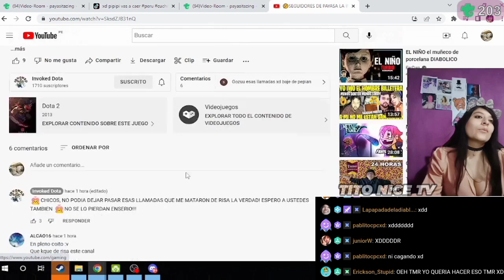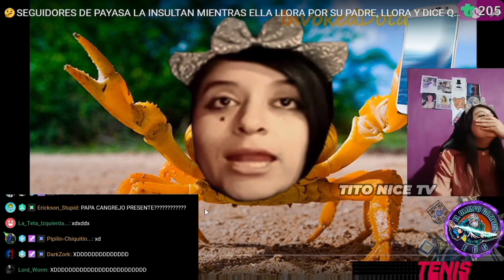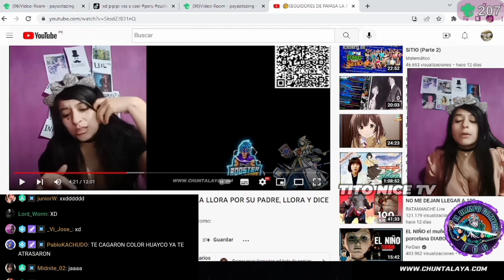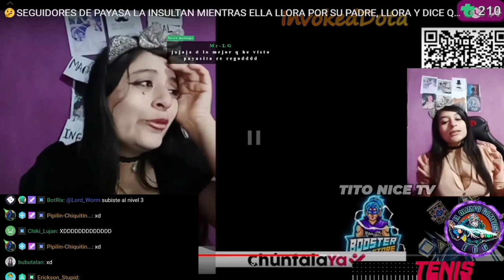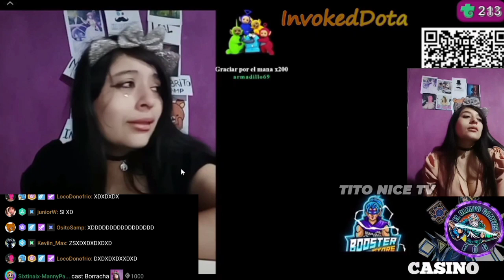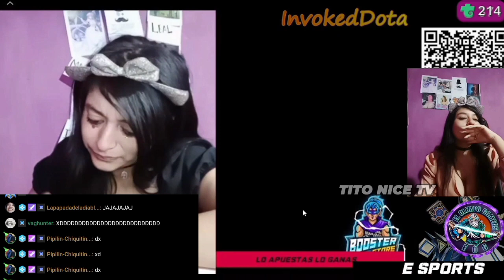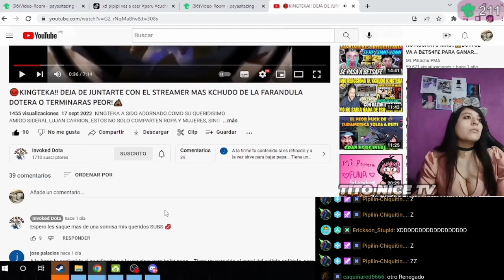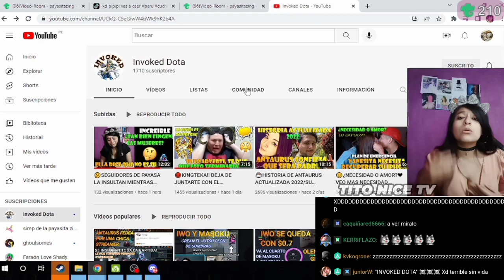😲PAYASITA ZING CUADRA A YOUTUBER INVOKED DOTA🔥POR DECIR QUE FINGE SUS LÁGRIMAS🤣QUIÉN CHCH ERES TÚ😂